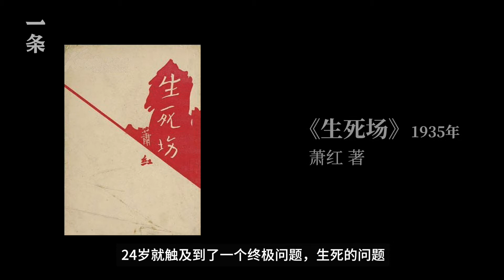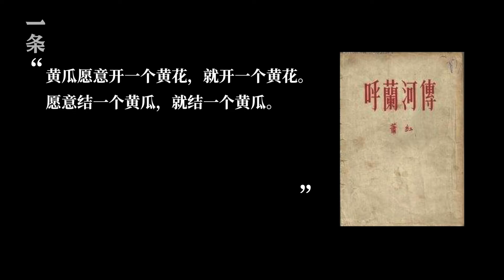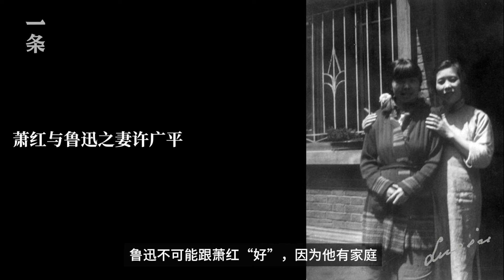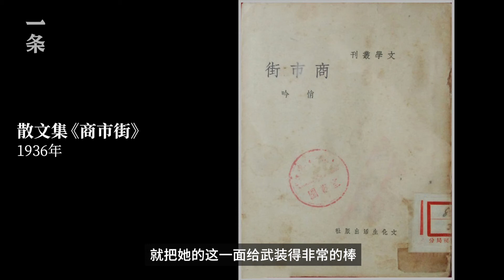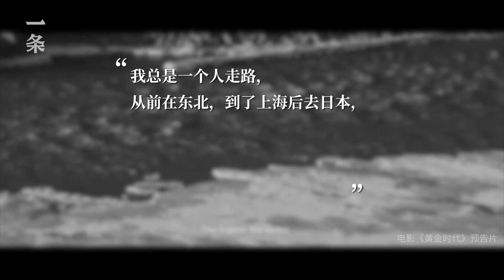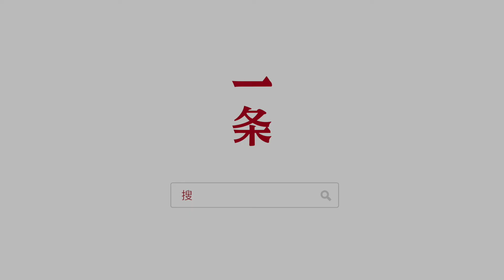ao Hong talented woman: short life, he did not encounter people who really love her 才女蕭紅：短暫的一生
Xiao Hong, modern Chinese writer, one of the "Republic of China four talented woman" as the "literature of Roselle 1930s." 蕭紅，中國近現代女作家，“民國四大才女”之一，被譽為“20世紀30年代的文學洛神”。